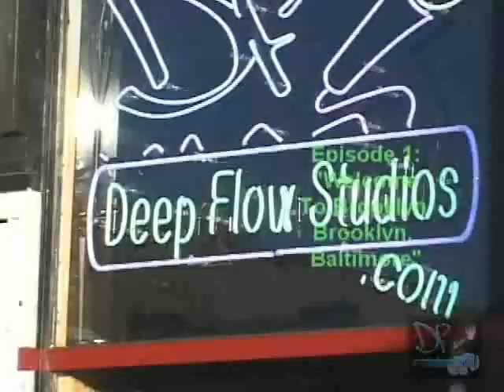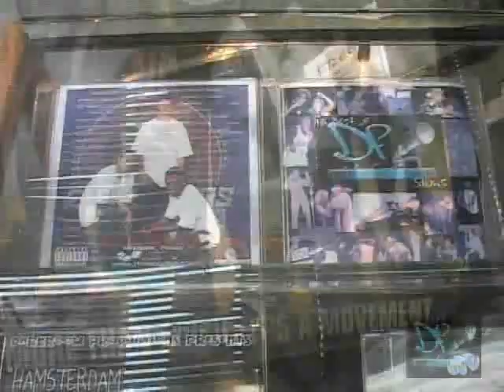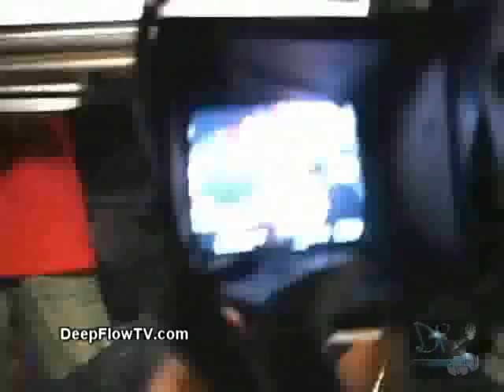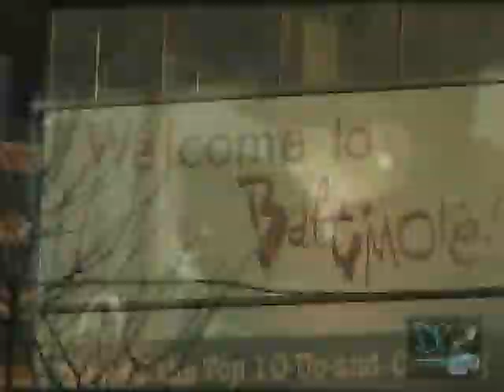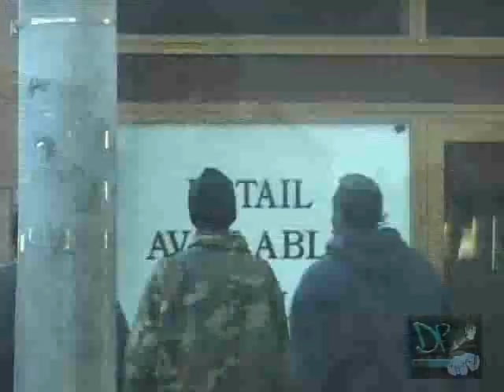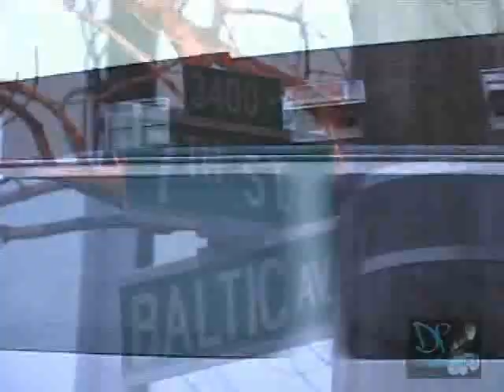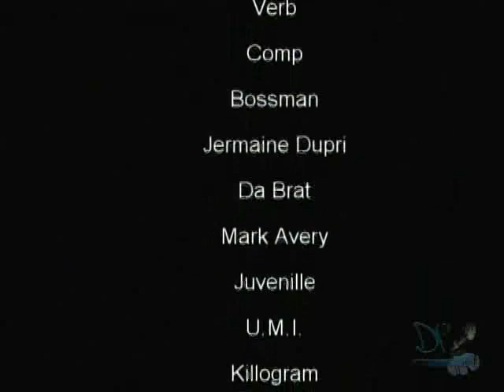Deep Flow TV - Ep. 1 - 'Welcome To Brooklyn, Baltimore' (2005)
Major Artists featured: Juelz Santana, Jermaine Dupri, Da Brat, Juvenille

This is where it all began! Meet Freebandz Test (formerly Testme) as a youngin with fam U.A. Mobb (Fat Smoke Rickeyson, Kell$, Zon Stacks, Vameda) recording at Deep Flow Studios with Darkroom Productions & Unreal on Deep Flow Radio. Tee of Platinum Plus and Amotion head to Bilal's event at Paradox to talk to Juelz Santana with Skinny Suge (Stop Snitching). Juelz tell us about his love for Baltimore, skipping Jim Jones party to come out here after his tour bus broke down. Amotion takes you on a tour of downtown Baltimore, some good and bad areas and explains some history and current state of the Brooklyn borough including the newly launched hottest club in Baltimore - Club MATE on S. Hanover Street. At some point, all the lights in Brooklyn go off and we're lit by the ghetto birds and Rashad/Elmo/Fr3ak walks us through it. The Committee & Luciano (Chillin Hard Music) explain why junkies taking stones is wrong when they see one get beat down on the front security camera. Tyree Colion/Hustle Hard Blvd comes home and joins us in the studio to create a track for Darkroom Productions which ends up in HBO's The Wire. We meet up with him again with Mullyman and COMP at the club. In no time, Mullyman and Verb are battling at 5 Seasons so Mully joins us back at Deep Flow Raido to talk about his first album he just released: MullyMainia. He also discusses his beef with Bossman, so we venture over to Club MATE to speak with Bossman (Now Travis D) at his label signing party to So-So Def Records joined by Jermaine Dupri & Da Brat. Juvenielle also gives us a nice shoutout at XM Radio...
Music videos from Juelz Santana (NYC), N.O.M.A.D.(DC), Killogram (NYC)